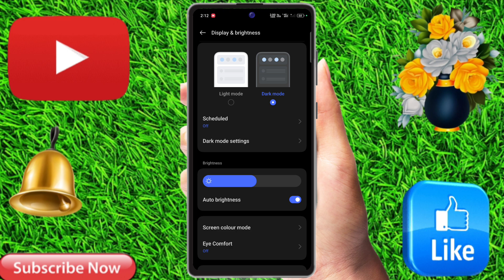oppo f27 pro plus dark mode setting, oppo f27 pro plus me dark mode on kaise kare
oppo f27 pro plus dark mode theme,
oppo f27 pro plus dark mode setting,
oppo f27 pro plus dark mode,
oppo f27 pro plus me dark mode kaise on kare,
how to on dark mode in oppo f27 pro plus,
oppo f27 pro plus me dark mode kaise kare